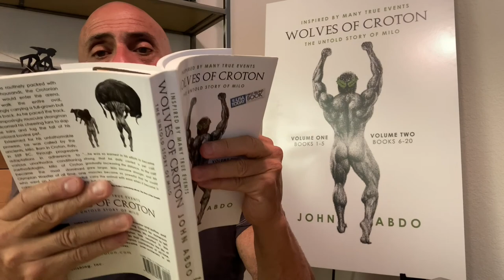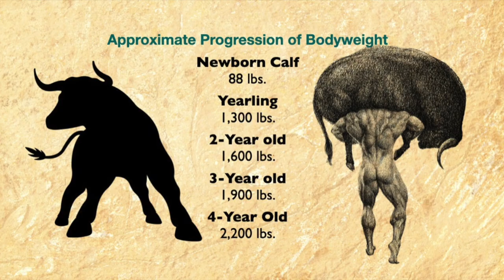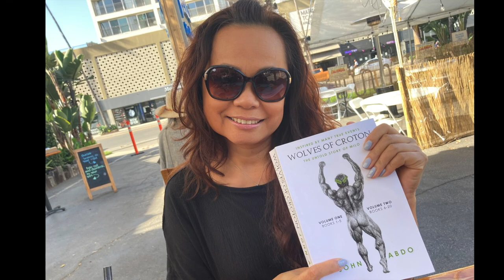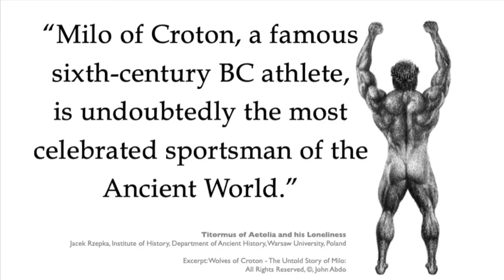Testicular Oath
In this video, excerpts taken from ‘Wolves of Croton — The Untold Story of Milo,’ you’ll learn how the Ancients swore to Zeus and committed to their Vows that were meant to be honored.

Available at all fine bookstores.